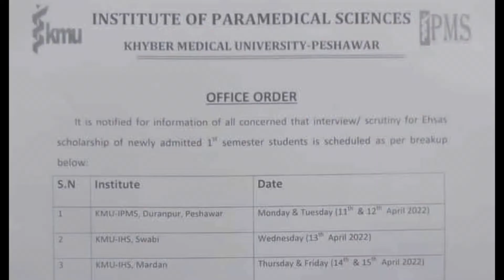KMU Ehsaas Scholarship 2022| Interview Q & A | Criteria For Ehsaas Program In KMU By Yousa Bsn